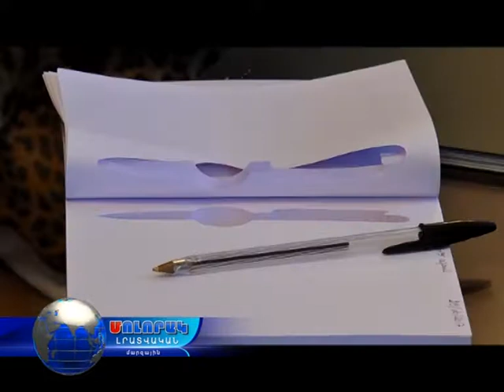Ախթալայում նախատեսվում է հիմնել Ժակ դը Մորգանի անվան թանգարան